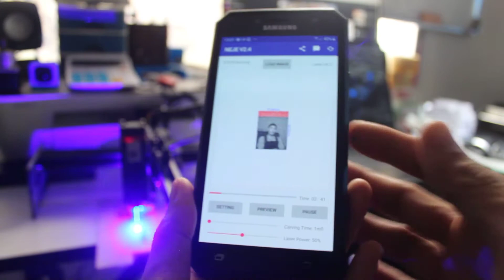20W Laser diode Test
20W Laser diode Test
ทดสอบก่อนจัดส่ง เลเซอร์ไดโอด 20W
สั่งรันงานด้วยคอมพิวเตอร์  และ สั่งรันงานผ่านมือถือได้